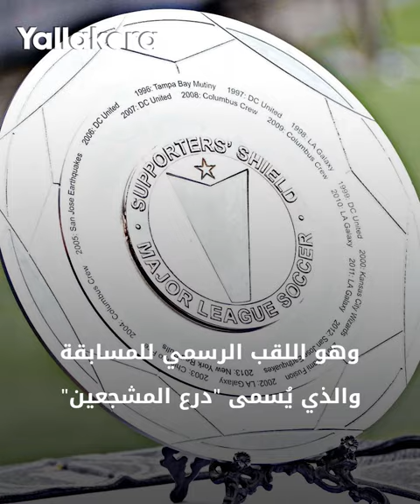ميسي على موعد مع مواجهة تاريخية ضد الأهلي.. هل تتحقق؟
أصبح الأسطورة ليونيل ميسي قائد إنتر ميامي الأمريكي مرشحا لمواجهة الأهلي في كأس العالم للأندية 2025 بدعوة من الاتحاد الدولي لكرة القدم "فيفا".